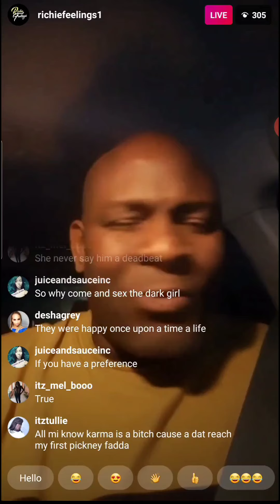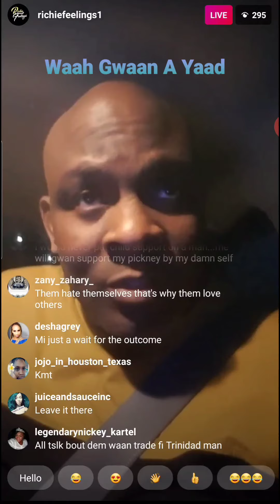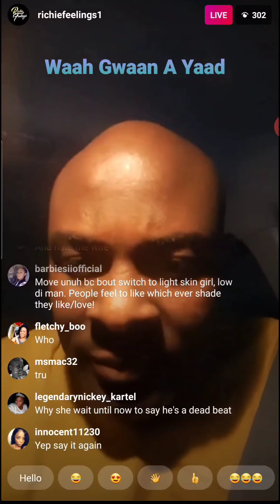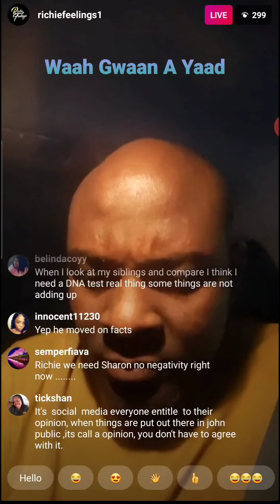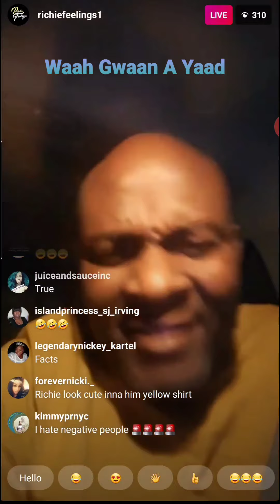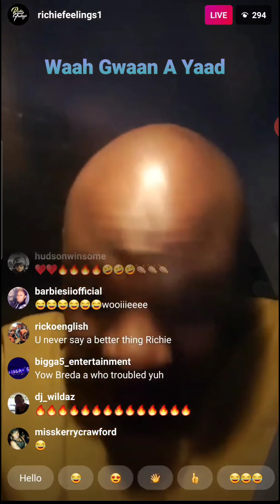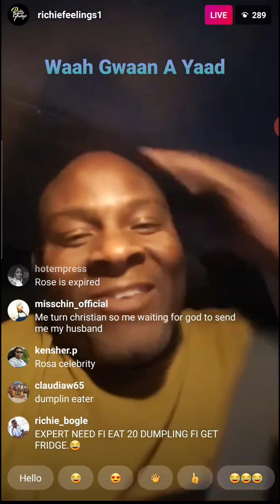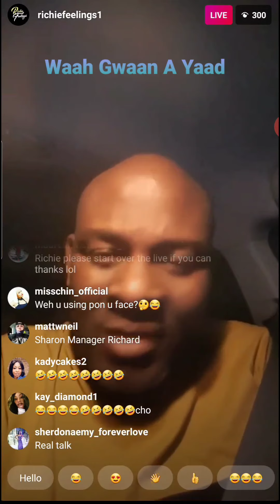RICHIE FEELINGS DISCUSS ASAFA POWELL CHILD SUPPORT COURT CASE + ROSE & TWINMAN ENTANGLEMENT